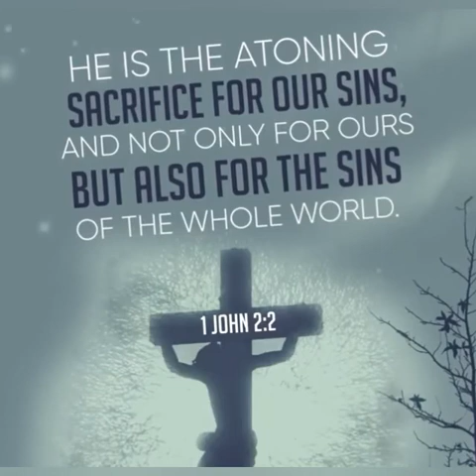God's Words (1 John 2:2)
And He Himself is the propitiation for our sins, and not for ours only but also for the whole world. (1 John 2:2)

Thankyou Jesus